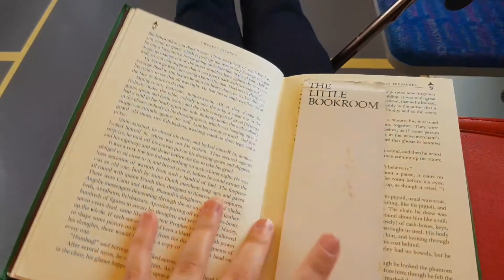VLOGMAS! Day 10: Visiting Christmas Square!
Today, was the first time I've been able to visit the city in what seems like *forever*!

Sitting in fed square is my favourite thing to do.

I spent 5 hours, here, today, catching up with a friend 🎄